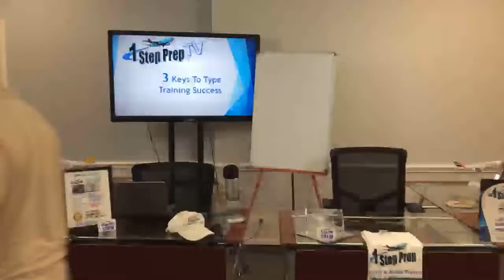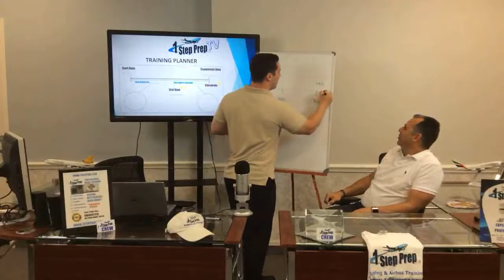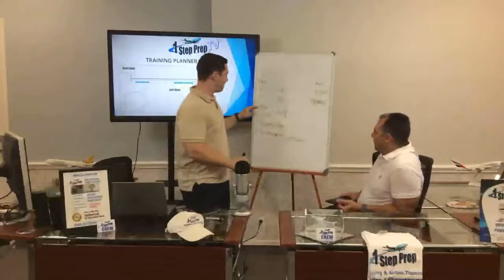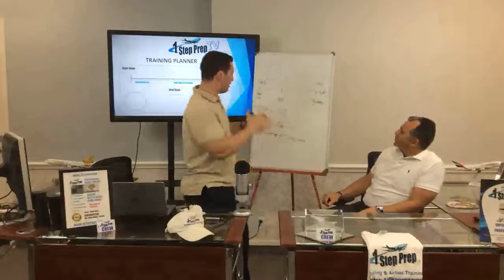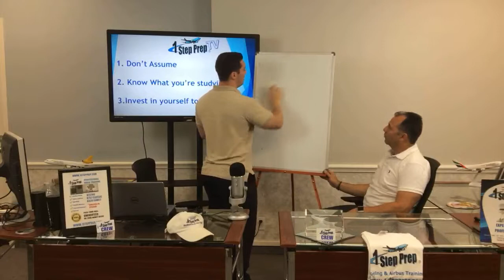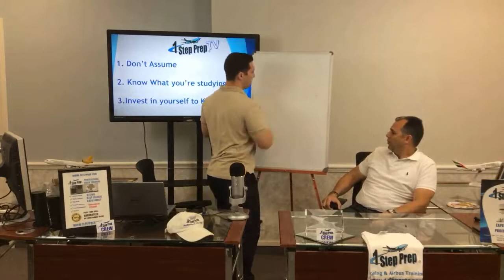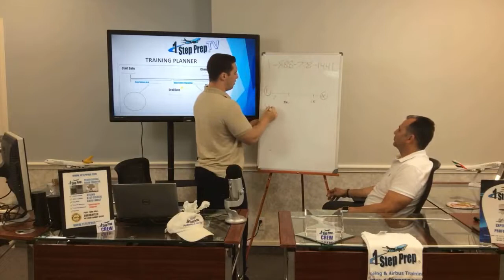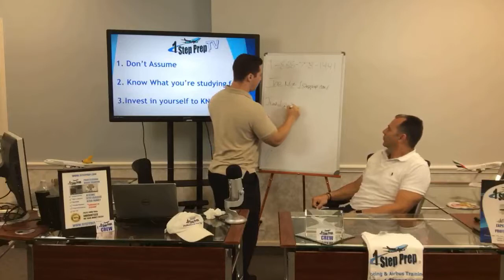Type training made easy